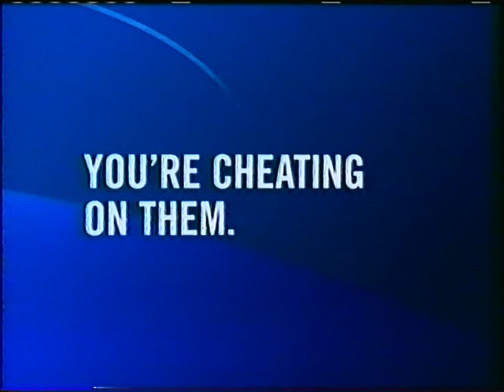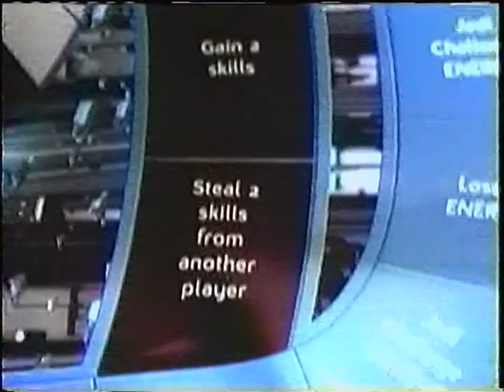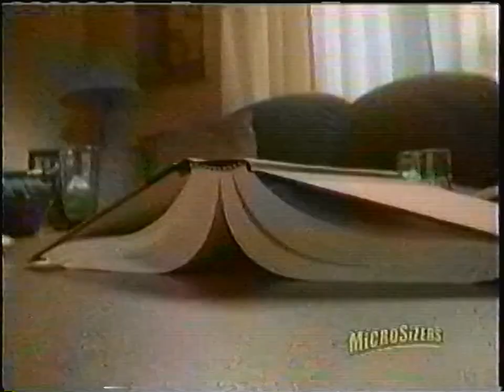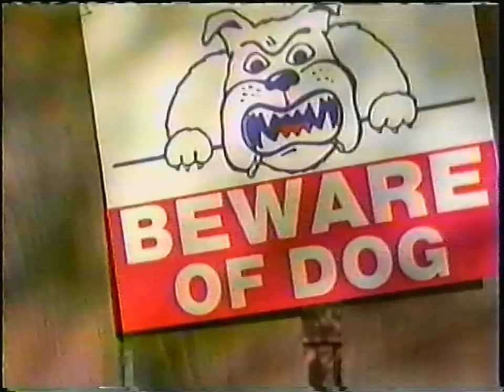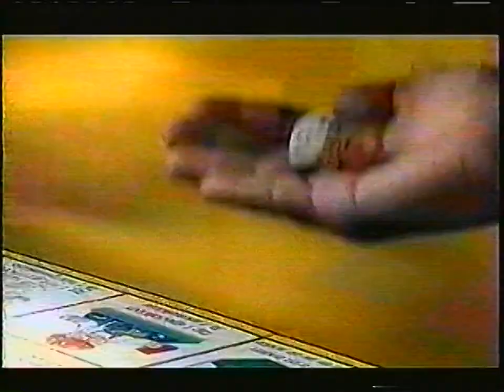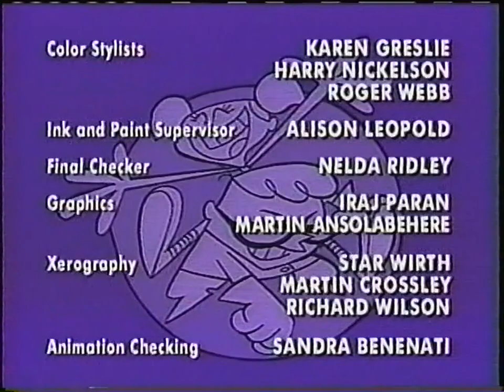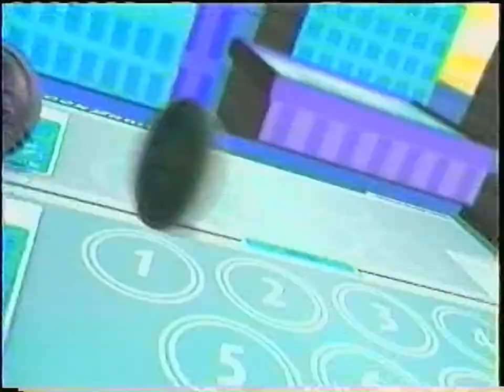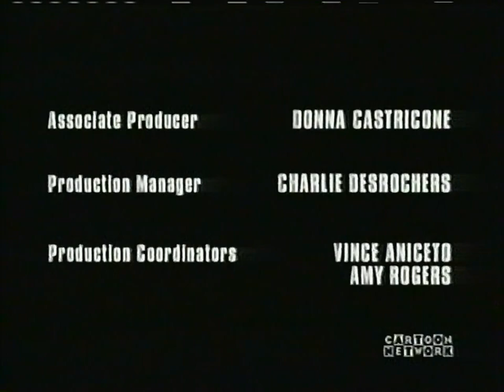Cartoon Network Commercials from November 12 2002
Finally I was able to digitizing this amazing tape of peak Cartoon Network from 2002. Here have the end of a Toonami block followed by a full Primetime blocks full of Cartoon Cartoons.

Contents:

Dragon Ball Z - "Rip in the Universe"
Ed, Edd n Eddy -  "A Glass of Warm Ed/Flea-Bitten Ed"
Courage the Cowardly Dog - "King Ramses Curse/The Clutching Foot"
Dexter's Laboratory: "Aye Aye Eyes/Dee Dee and the Man"
The Powerpuff Girls: "Monkey See Doggy Do/Mommy Fearest"